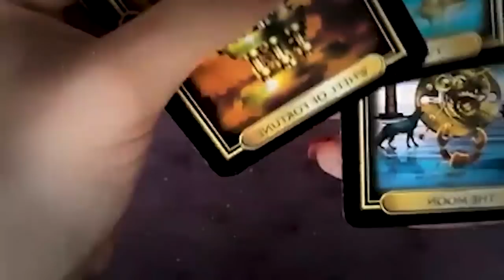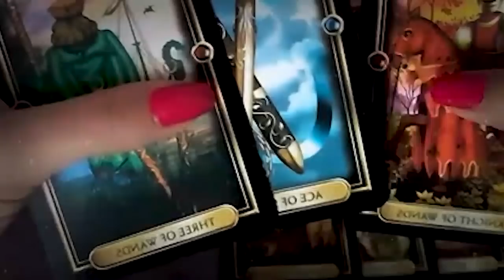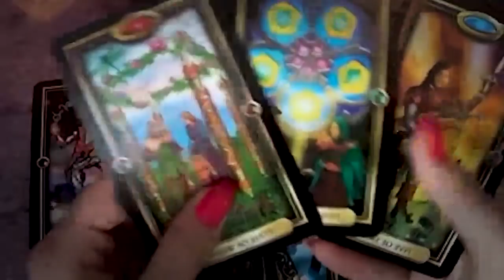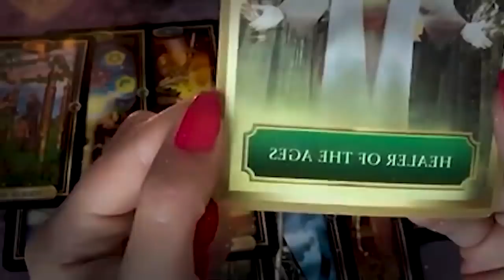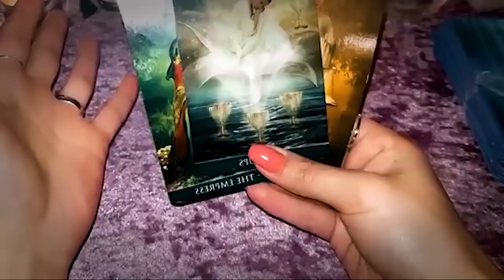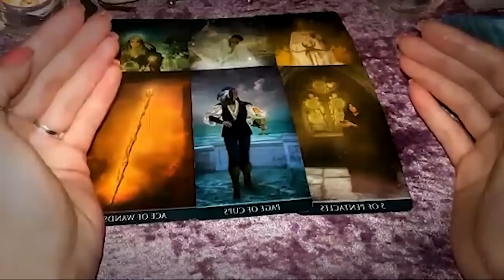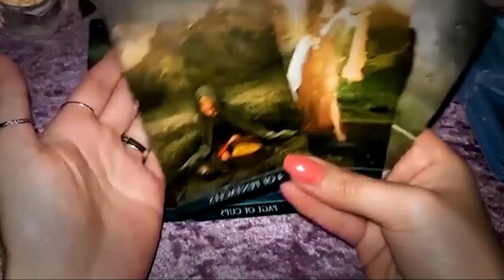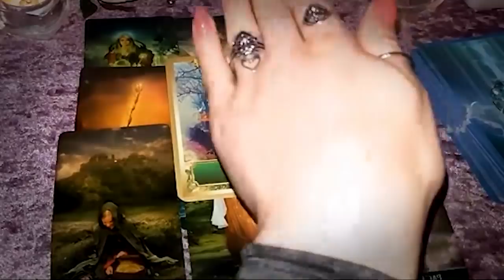LEO MARCH 2022 - SOMEONE IS FINALLY MATCHING UP TO YOUR LEVEL LEO MARCH LOVE TAROT READING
LEO MARCH 2022 - SOMEONE IS FINALLY MATCHING UP TO YOUR LEVEL LEO MARCH LOVE TAROT READING LEO MARCH 2022 - SOMEONE IS FINALLY MATCHING UP TO YOUR LEVEL LEO MARCH LOVE TAROT READING